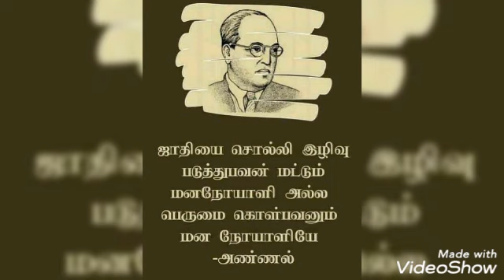Vishva bhai Best days